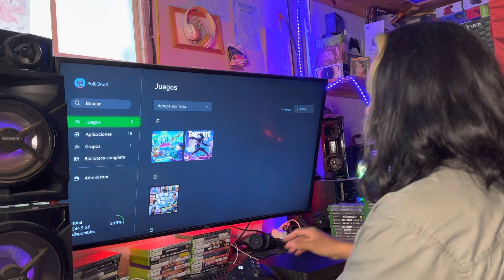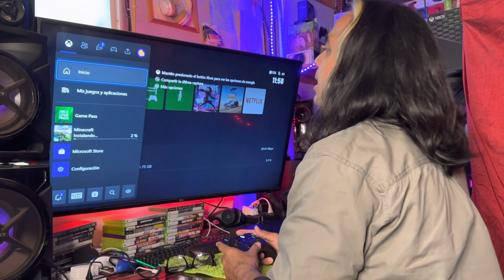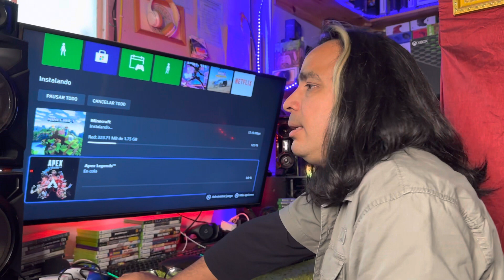Xbox One X / Cómo instalarle un juego comprado en un Xbox anterior ?